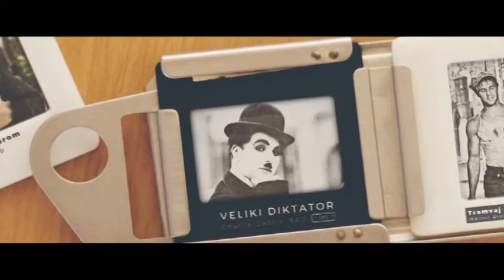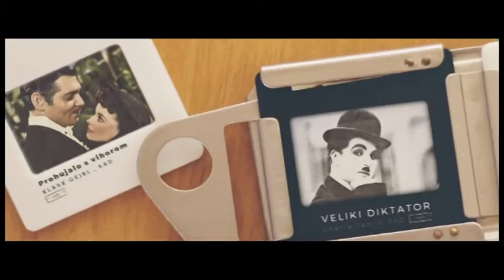SEDMI KONTINENT - Nemanja Bečanović (reditelj)